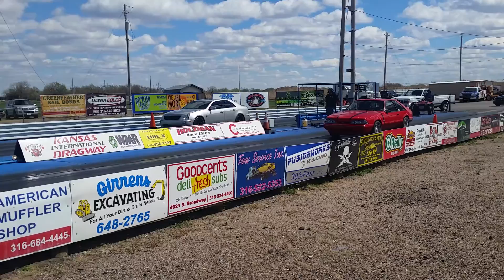Foxbody mustang vs Cadillac